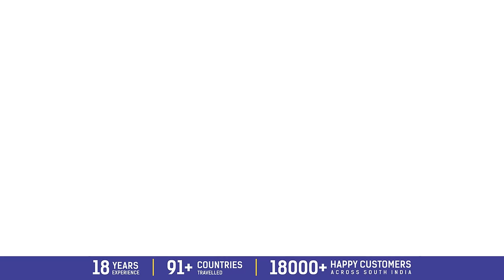European Holidays Grand Royal Tours